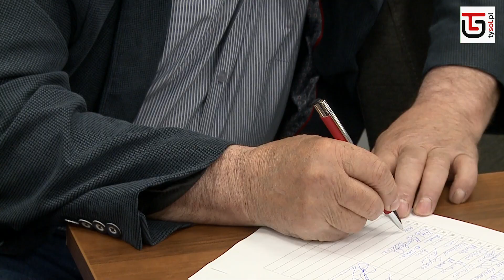Emerytury stażowe - powołano komitet inicjatywy ustawodawczej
Dziś w warszawskiej siedzibie "Solidarności" utworzony został komitet inicjatywy ustawodawczej w sprawie emerytur stażowych. Poznaliśmy również proponowany projekt ustawy o zmianie ustawy o emeryturach i rentach z Funduszu Ubezpieczeń Społecznych oraz o zmianie niektórych ustaw.
Zapraszamy na reportaż z wydarzenia.